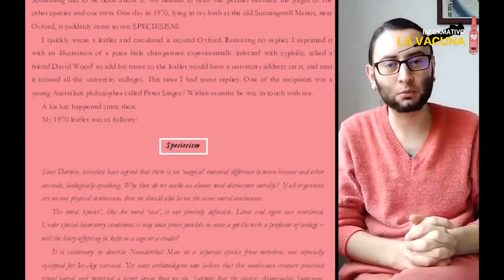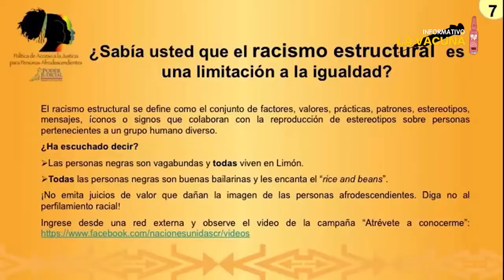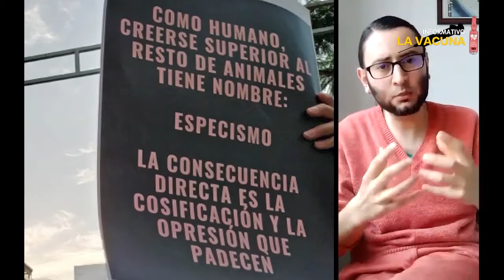Del especismo y los retos que nos plantea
El pasado 1 de noviembre se celebró el día del veganismo, expresión social, cultural y política de quienes rechazan en su dieta alimentaria el consumo de carne, así como de todo alimento que tenga origen animal. A propósito de ello, el filósofo y activista social Iván Darío Ávila retoma el origen de esta postura política y resalta el aniversario número 50 de la publicación de un panfleto firmado por Richard Ryder, psicólogo clínico británico, quien se pregunta por el especismo y cuya proyección cinco décadas después le abre un inmenso reto, así como un amplio campo de acción.